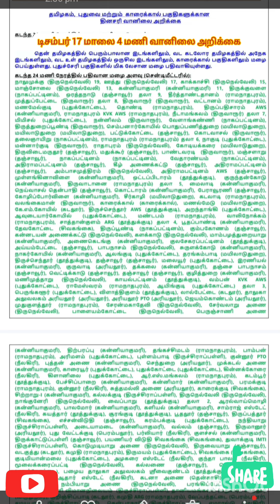2023 டிசம்பர் 17 தமிழ்நாடு மாலை வானிலை அறிக்கை/ today Tamil Nadu evening weather forecast..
today Tamil Nadu evening weather forecast your daily weather updates...👇👇
        வடகிழக்கு பருவ மழை 2023☔☔☔🌥️🌥️🌥️⛅⛅⛅🌤️🌤️☀️☀️🌩️🌩️☁️☁️☁️🏖️🏖️⛱️⛱️⛱️🌨️🌨️🌨️💧💧🌦️🌦️🌧️🌧️⛈️⛈️